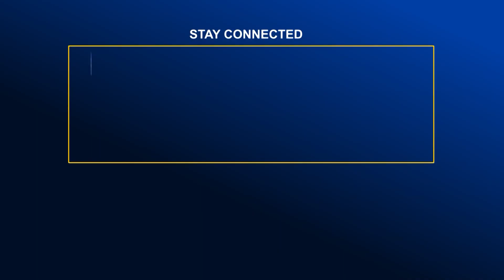আইপিএল খেলতে ভাড়া করা বিমানে ভারত গেলেন মুস্তাফিজ | Global TV News